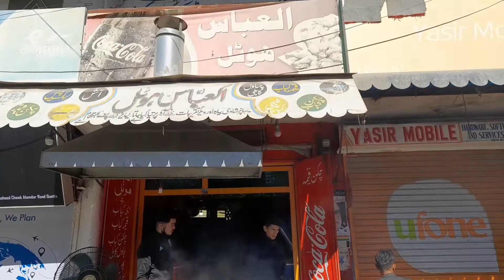Yummy 😋 حسنین، مطهره و غذاهایی لذیذی این هوٹل (العباس هوٹل علمدار روڑ مری آباد)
Hi Guys,
This food point is one of the best food point in Mariabad.
Must visit once and for Order you can call,

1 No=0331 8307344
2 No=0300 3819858